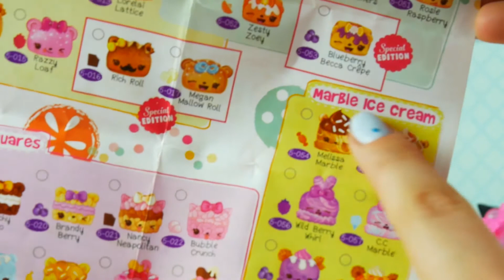Num Noms • Moja kolekcja!!! • openbox